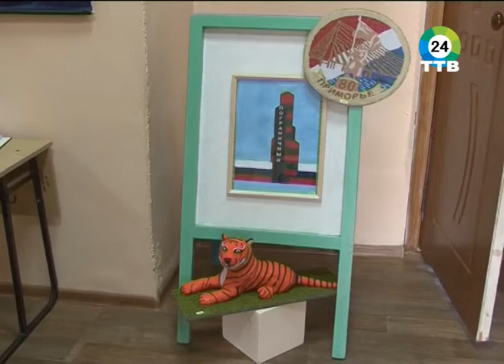Радуга талантов зажглась в Фокино